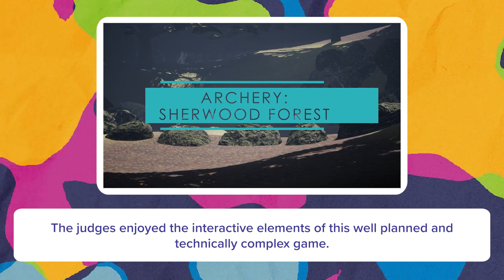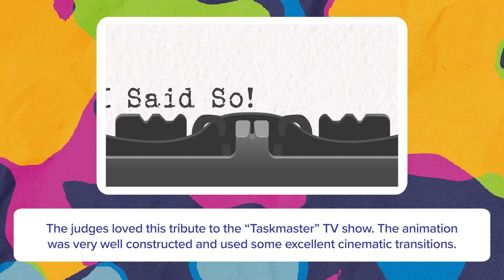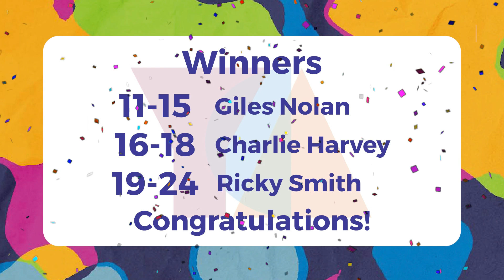Animation & Digital Media - Young Creative Awards Nottingham 2023 Winners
See the work of the nominees and winners of our Animation and Digital Media category in 2023.